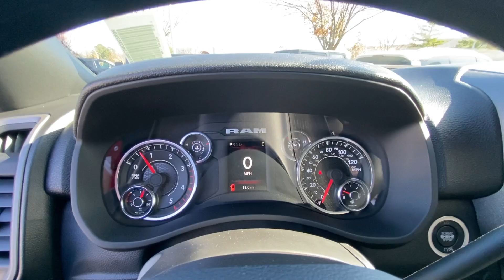2024 Ram 3500 Tradesman KS Olathe, Overland Park, Lawrence, Kansas City, Lees Summit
New 2024 Ram 3500 Tradesman available at Olathe DCJR located in 15500 W 117th Street, Olathe, KS, 66062. Servicing the Olathe, Overland Park, Lawrence, Kansas City, Lees Summit area.

Take a moment to check out the  2024  Ram 3500. Get the truck that maximizes power and strength. The Ram 3500 is designed to handle the biggest jobs with ease while keeping you comfortable and connected.  The following are some of this vehicles highlighted options: Apple Carplay®/Android Auto®, Touchscreen Infotainment System, Heated Mirrors, Keyless Start, Back-Up Camera, Chrome Wheels, Satellite Radio, Electronic Stability Control, Blind Spot Monitor, Steering Wheel Audio Controls. Don't settle for less than the best. Get into this premium 3500 and get the job done right. Our team will give you an outstanding test drive experience. Stop in today!